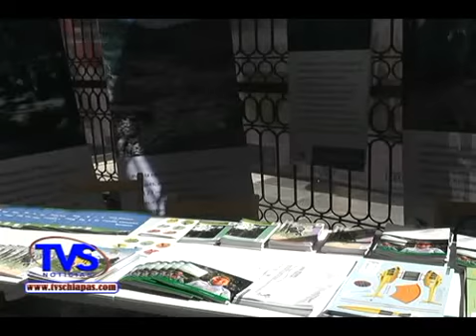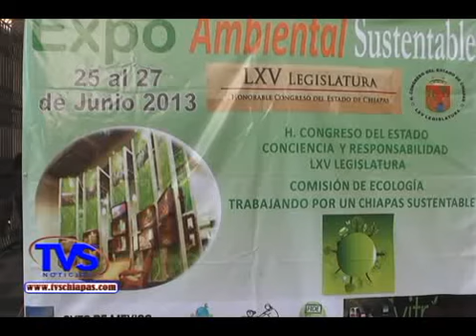TVS Chiapas.- Uso de energía renovable con la expo ambiental, Tuxtla Gutiérrez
Uso de energía renovable con la expo ambiental, Tuxtla Gutiérrez